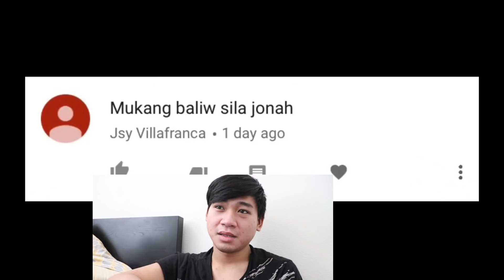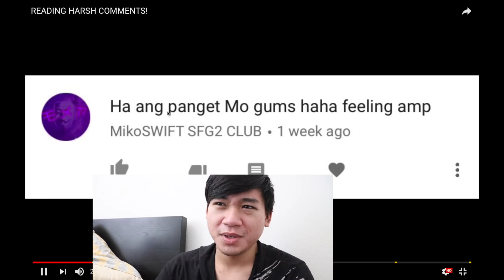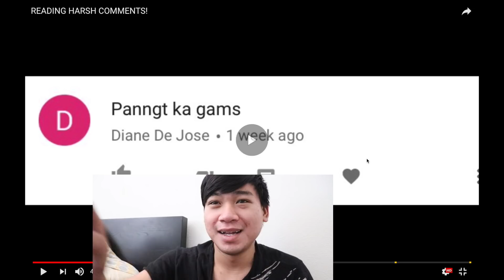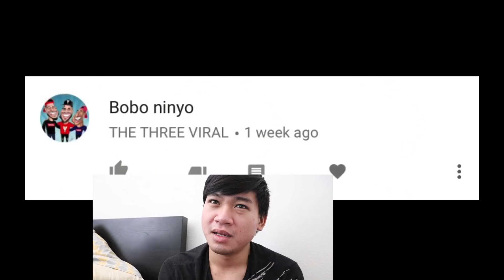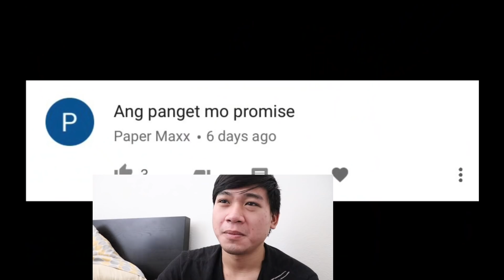REACTING TO JONAH READ HARSH COMMENTS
BROS BABALIK NKO SA ISA KONG CHANNEL!!!